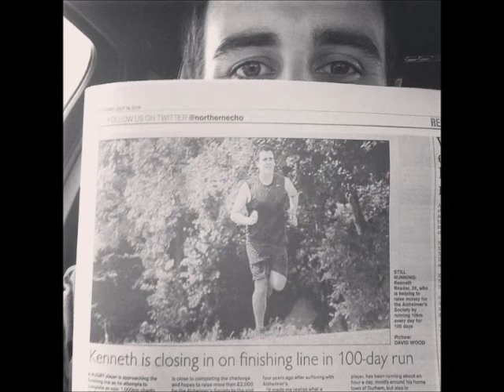Kenny reader on bbc radio newcastle run kenny run